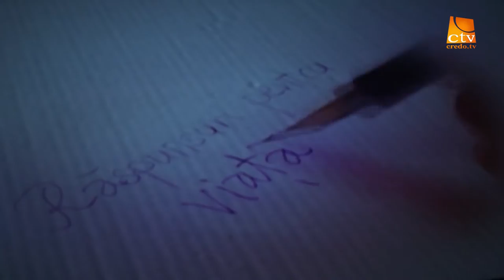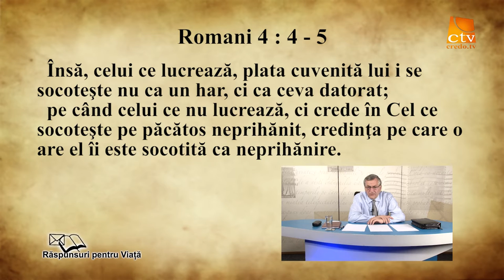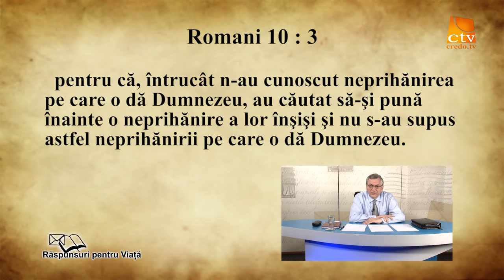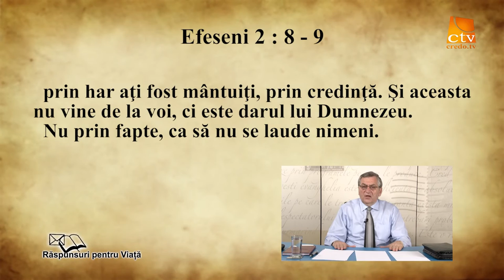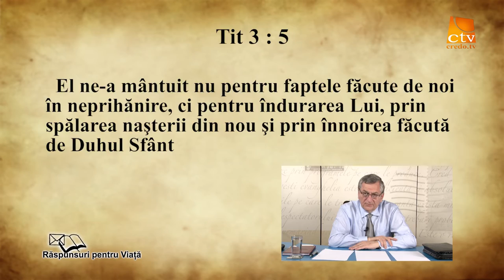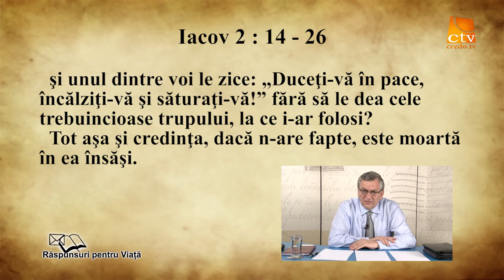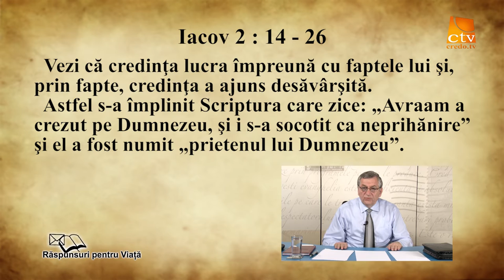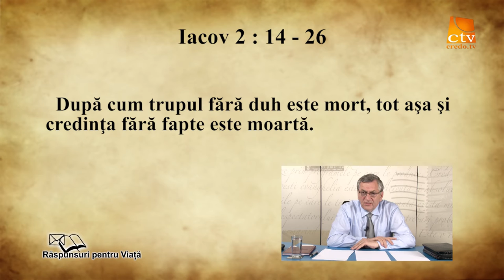85 - Raspunsuri Pentru Viață - Care este relația dintre credința și fapte ?